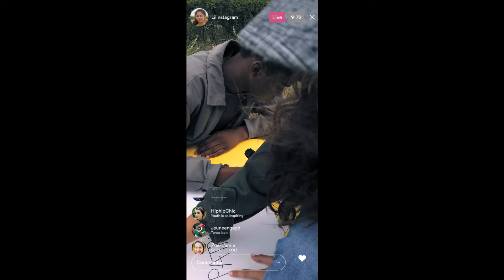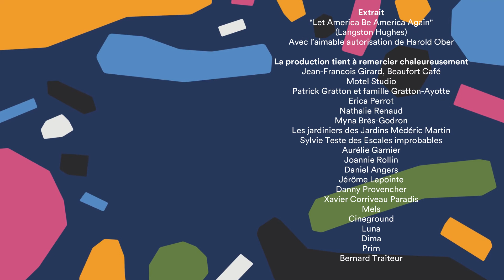Connexion en cours : Ze Talk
Saison 2, épisode 14 :

Mani ne connaît pas le concept du « Talk », une conversation cruciale que tout parent afro-américain doit avoir avec ses enfants avant qu’ils ne puissent voler de leurs propres ailes. Par chance, Tyrell est là pour l’éduquer.

2e saison de la série à succès de TV5MONDE et TV5 Québec Canada.